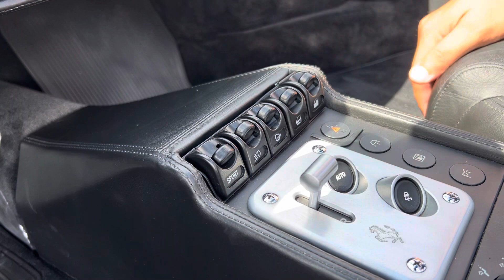1998 Ferrari 355 F1 Spider Sound & Drive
This is a 1998 Ferrari 355 F1 Spider with just under 22,000 miles and is selling with NO RESERVE on Bring a Trailer from Cascio Motors.
Ferrari spent 1,800 hours in a wind tunnel when designing the spider for the right blend of style and performance.
This example is finished in Giallo Modena with a black soft top over a black interior and features pop-up headlights, 18-inch magnesium wheels, and a Capristo exhaust system.
Power comes from a naturally aspirated 3.5 liter V8 using 5 valves per cylinder and producing 375 horsepower and 268 lb-ft of torque which is paired with an F1-style 6-speed single-clutch automatic transaxle sending power to the rear wheels.
Weighing in around 3,300 pounds, the 355 achieves 0-60 in 4.5 seconds, a ¼ mile in 13 seconds, and a top speed of 183 miles per hour.
This car has over $27,000 in receipts from its recent engine out service completed in 2022.